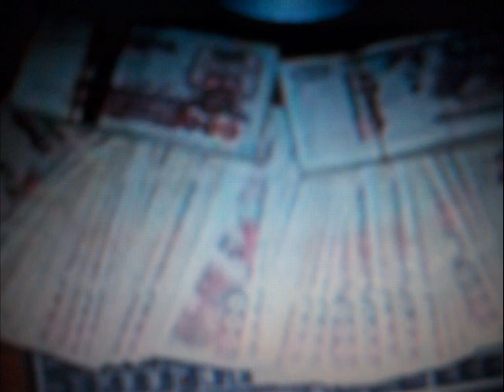Karim bourahli Rend Hommage Aux Martyres Du Printemp Noir Ainsi qu'à Lounes Matoub Via Cette Chanson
Karim Bourahli Chanteur, auteur et compositeur kabyle dans le style chaabi.
Bercé dans le style Chaabi depuis ma tendre enfance notamment par les chansons du grand Dahmane El Harrachi et Slimane Azem, Matoub Lounès,Kamel Messaoudi.
Toujours encouragé par mon frère ourmtan akfadou chanteur Chaabi lui aussi tristement disparu .J'aborde notamment plusieurs thèmes sont la vie, la nostalgie et les souffrances du l'exil et l'amour.